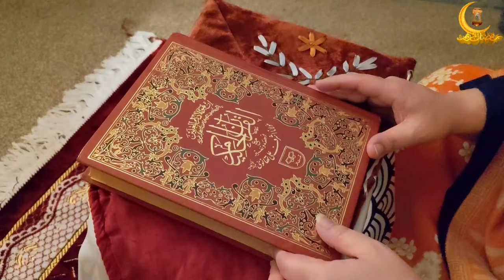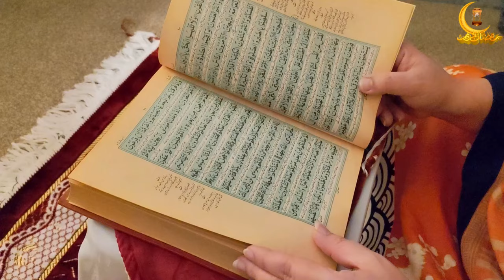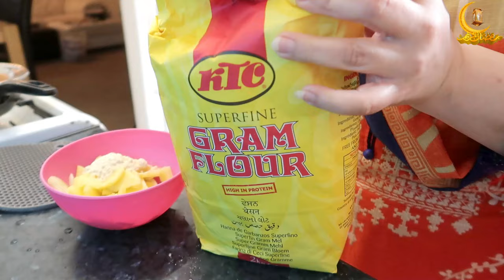Ramzan Day 10 routine | Sehri to Iftar full day | Yeh baat tu ab pata chalee Aloo ke